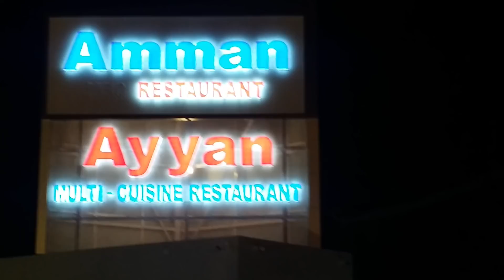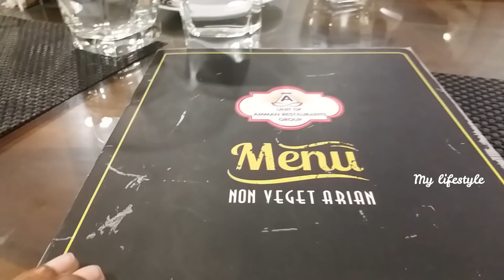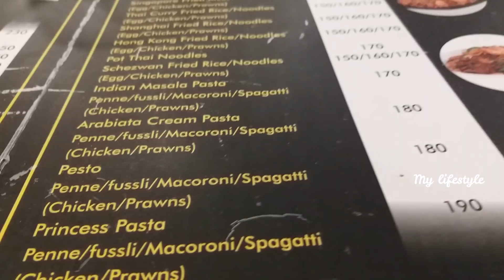பரோட்டா சூரி ஹோட்டல்க்கு சாப்பிட போலாமா/Actor Soori Hotel in Madurai/Ayyan restaurant in Madurai